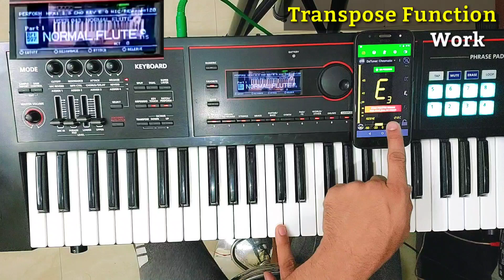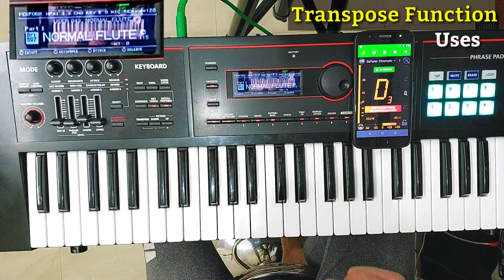How To Use Piano Transpose Function | Keyboard Me Transpose Button ka Use | Piano Lessons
in this video I show you the Use of Transpose Button on Piano
Transpose se aap kisi bhi song ko keyboard me full 12 scales se bajana sikh jaoge

Piano Class
Keyboard Class
Harmonium Class

My Setup : -
Caseu Web Camera
Audio Interface
Gorilla Tripod
Samsung M51
Roland Xps30
Saregama Carwan
Boya Mic
Roland Xps30 Keyboard
My Big Tripod
My Chair